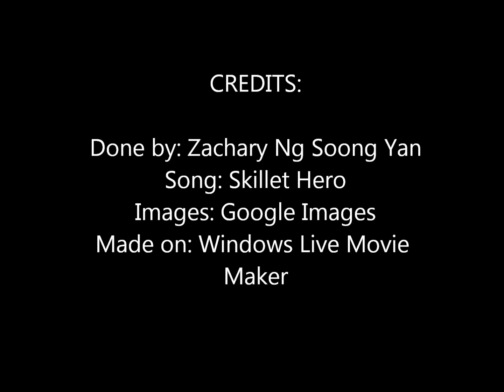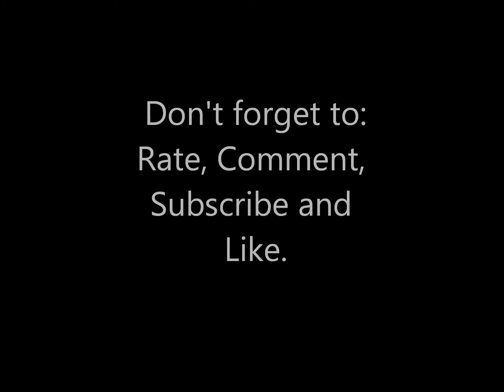Top 5 strongest Beyblades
This is the first version.